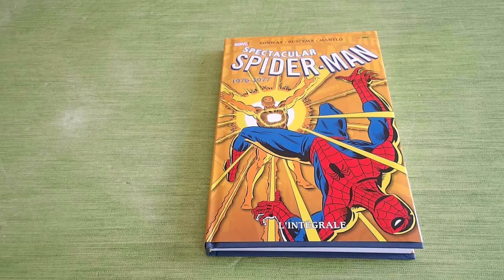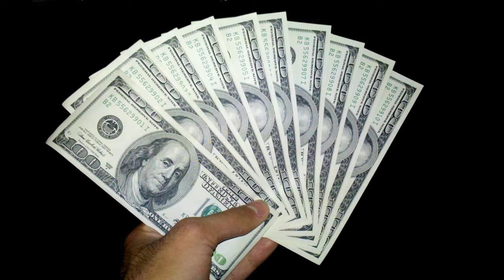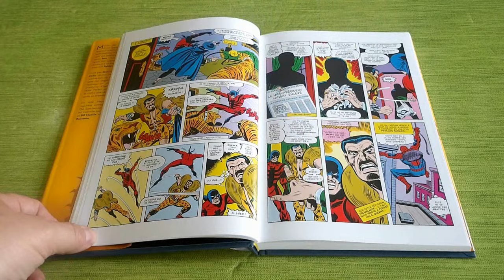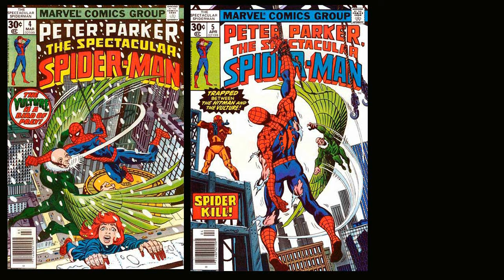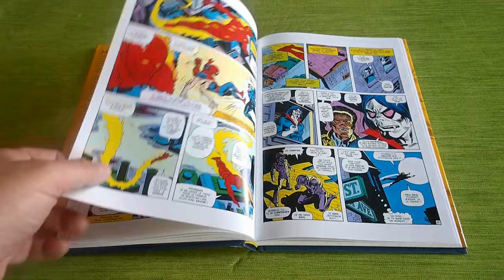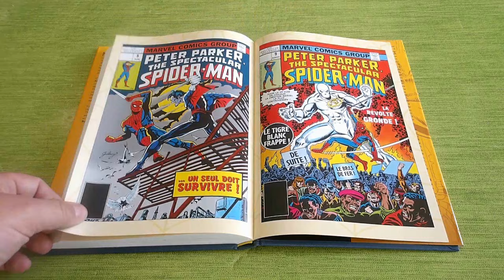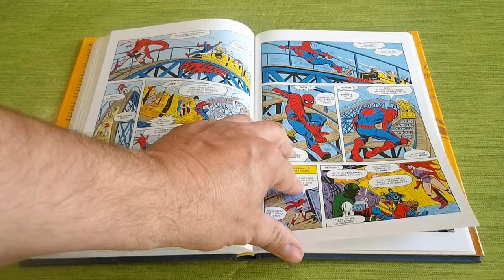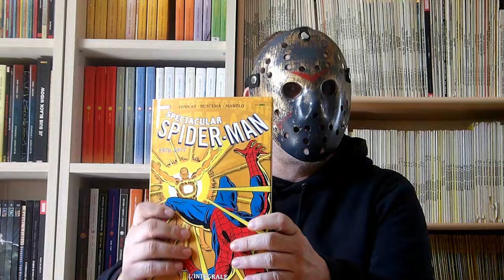L'instant comics # 73 - THE SPECTACULAR SPIDER MAN 1977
Bonjour à tous ! Aujourd'hui, on se penche (mais pas trop) sur les premiers Spectacular Spider-Man, vus dans Nova. Bonne vidéo à tous !